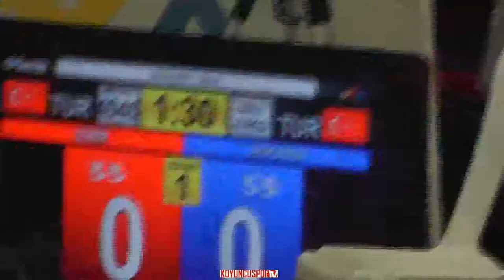74kg Yasin Bocek vs Mutlu Can Fenerci (2017 Turkish TKD Championships -21)